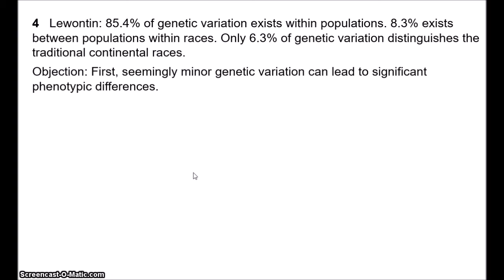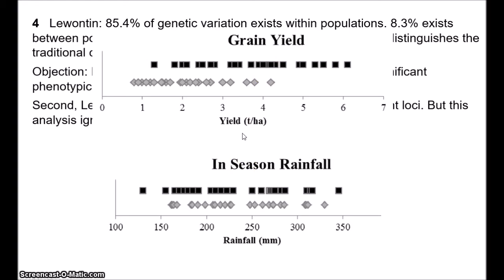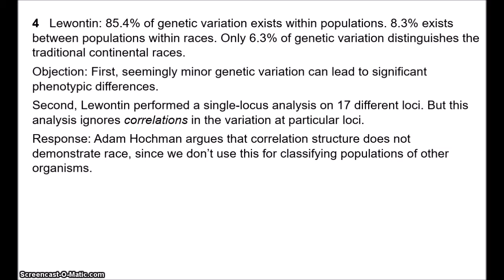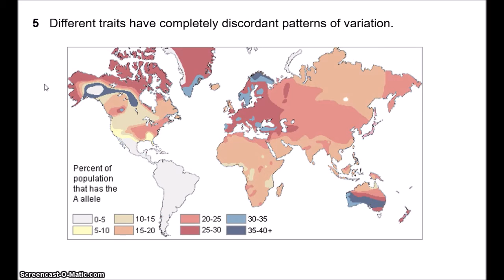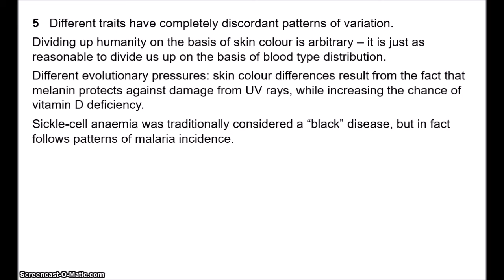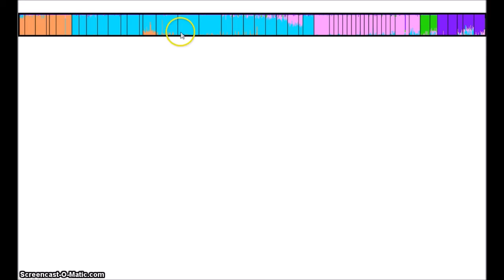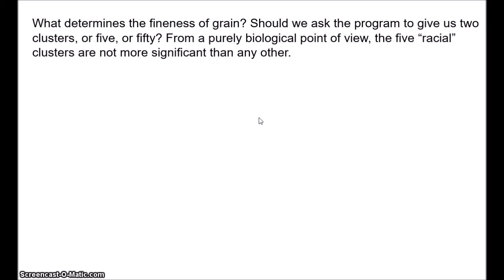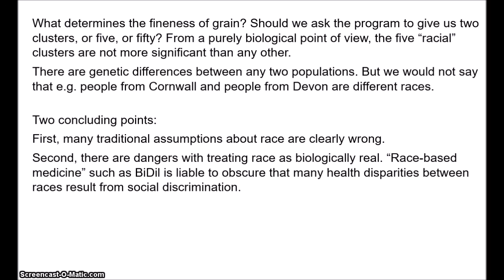Biology of Race 2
This video examines two further arguments against the view that races are biologically real: (4) Lewontin's argument that the vast majority of genetic variation obtains within races, rather than between races; and (5) the argument that patterns of variation are completely discordant.